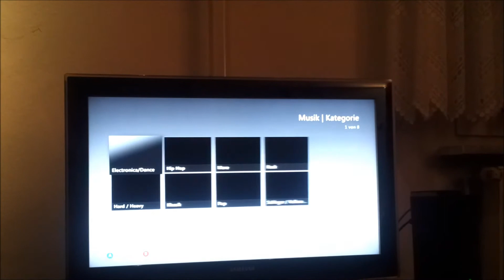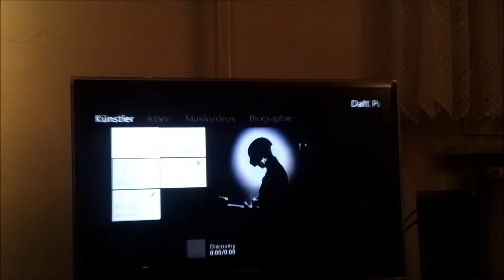Windows Phone 8X by HTC meets XBOX 360